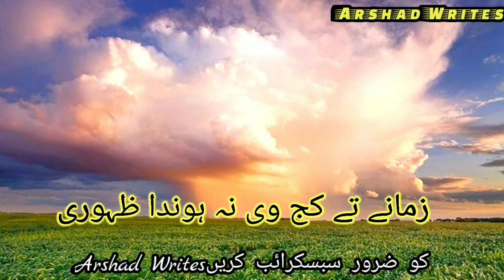Islamic sepical status video best WhatsApp status dhroa,, Arshad Writes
islamic special dhora#best status#voice Arshad Abbas